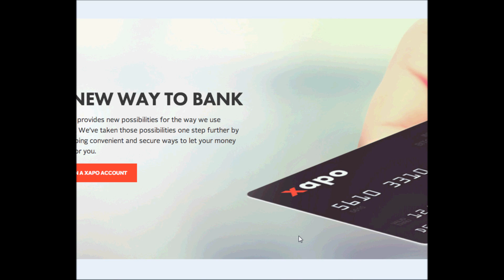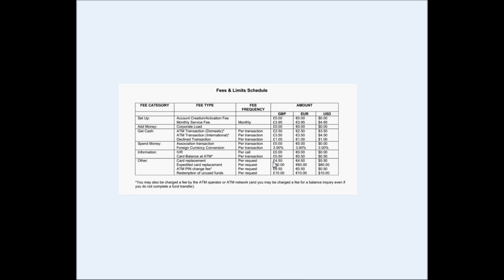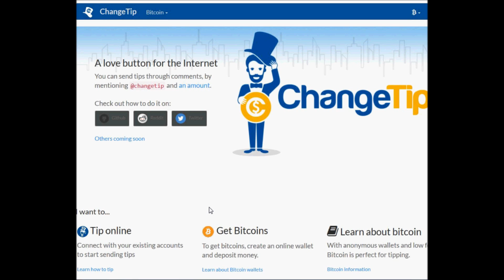Weekly Bitcoin News 08-09-14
More events! Including the launch of ChangeTip and some user backlash!